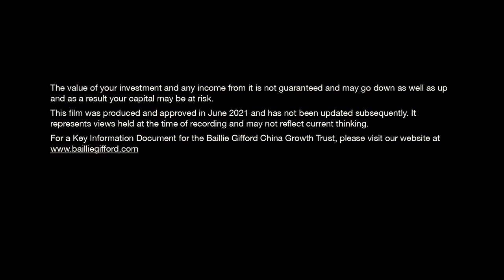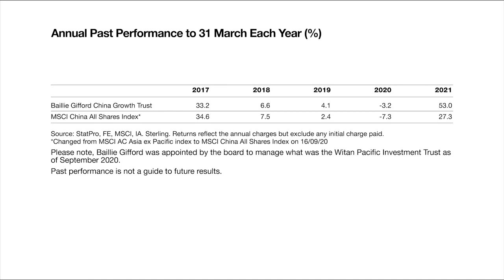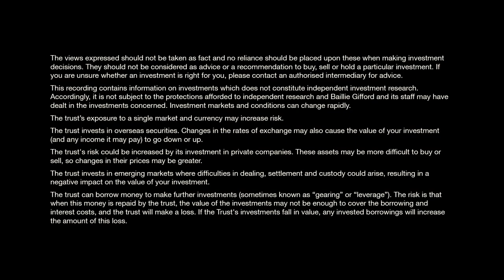Baillie Gifford China Growth Trust Manager Insights, June 2021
Sophie Earnshaw, co-manager of the Baillie Gifford China Growth Trust, gives an update on the philosophy, positioning and performance of the portfolio since Baillie Gifford took over management of the trust in September 2020.